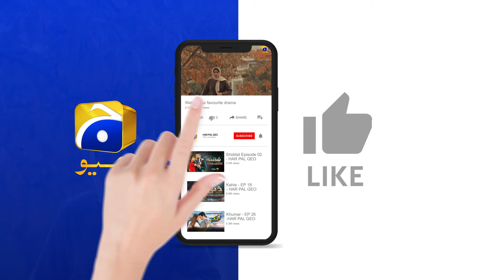Ghaata Episode 45 | 𝐁𝐞𝐬𝐭 𝐌𝐨𝐦𝐞𝐧𝐭 𝟎𝟑 | Adeel Chaudhry - Momina Iqbal - Mirza Zain Baig | HAR PAL GEO